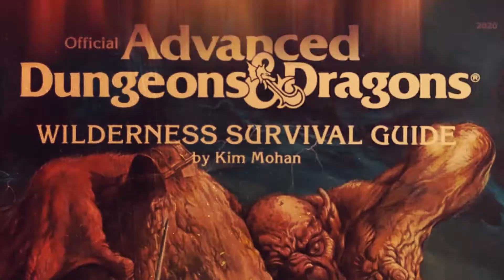How to publish your RPG ep28: Dealing with delays Patreon exclusive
Sometimes life gets in the way and we can’t produce our product on time.

Whether it is our own doing or circumstances completely out of our control, we need to delay the release of our game weeks or even months.
And that means having to deal with customers who might get upset about the delay.

So how do you deal with that?

Well… here are some tips and more tips for our Patreons!